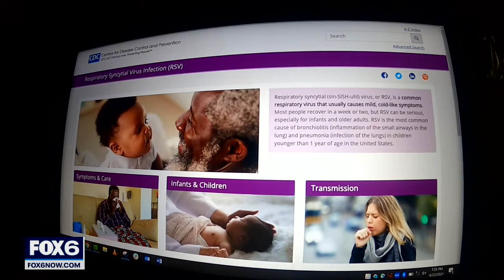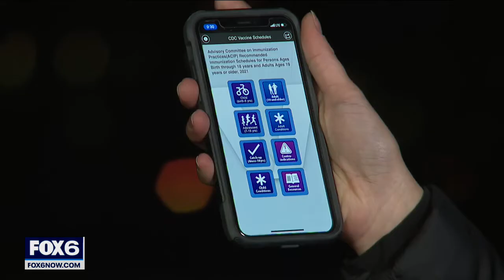Impact of reopening on children's immune systems | FOX6 News Milwaukee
As cases of COVID-19 rose and restrictions kept people home, many children went without regular exposure to day care, school and even playdates.